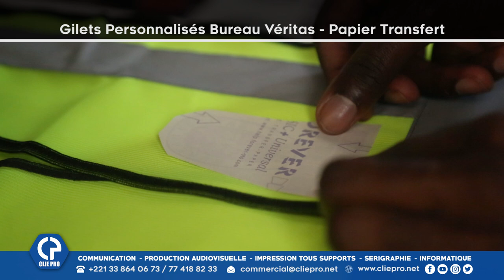TRANSFERT GILET JAUNE ET ORANGE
1 - Nous vous proposons plusieurs services, à savoir en :
COMMUNIATION - PRODUCTION AUDIOVISUELLE - IMPRESSION TOUS SUPPORTS - SERIGRAPHIE